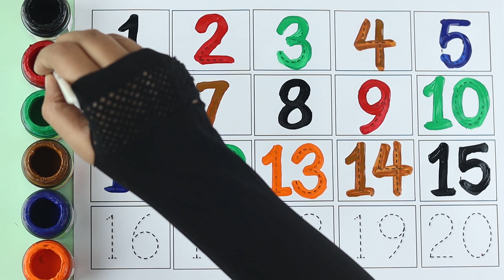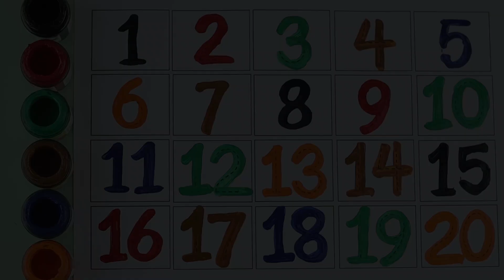123 Number Counting | 1234 Number Names | 1 To 20 Numbers | 123 learning for kids